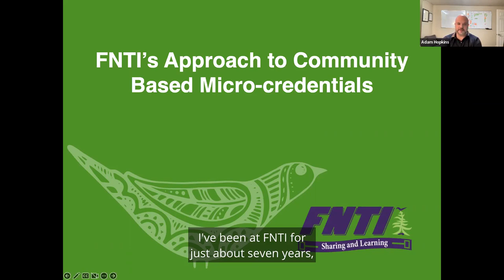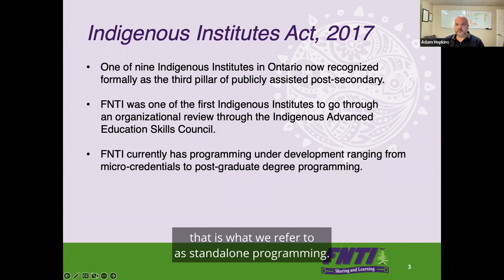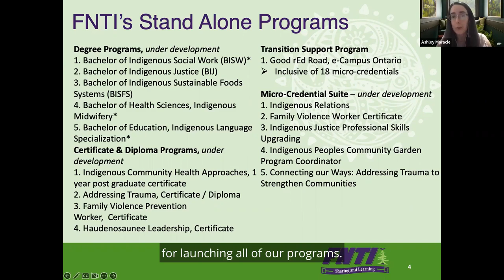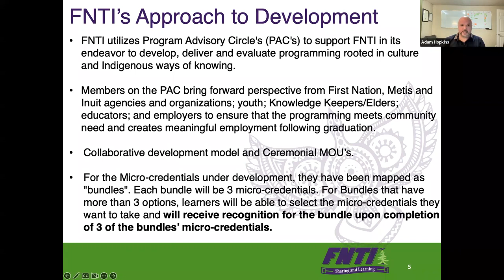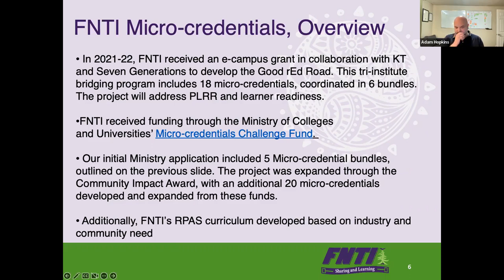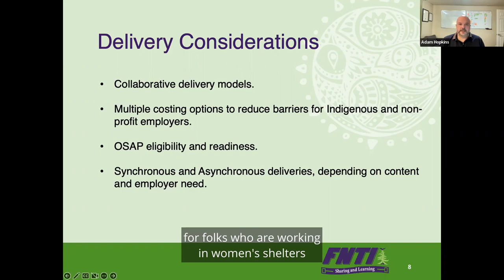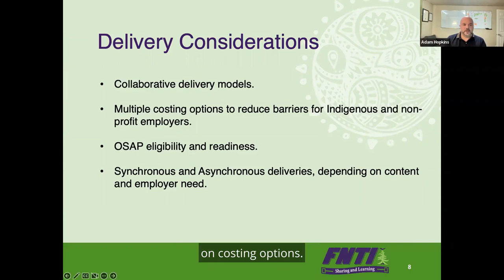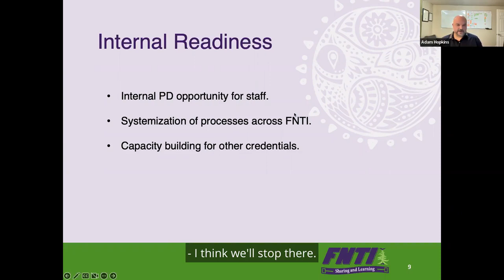FNTI’s Approach to Community Based Micro-Credentials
This presentation offers insights into FNTI's bundled and community-based micro-credentials projects. As a recipient of the Micro-credential Challenge Fund from MCU, FNTI set about developing 21 micro-credentials (MC’s) that were bundled across five disciplines. The project scope included curriculum development (including instructional design, virtual education design, pedagogy supports); partnership development (program advisory circle and community engagement); development of a prior learning review and renewal (PLRR) tool; and administrative costs. The micro-credential project has been incredibly beneficial for the Academic team to test our unit's readiness for delivery of Stand-Alone programming delivery and has furthered our institutional readiness to launch FNTI lead degree-level programming.

FNTI also received the Community Impact Award. This allowed FNTI to improve upon the systemization of micro-credential offerings within the institute, broaden and strengthen community partnerships and improve upon quality assurance processes. Our approach to development was grounded in community-based engagement and we leaned heavily on community partners for guidance on the development and (in some instances) co-delivery.

This was a critical development opportunity for FNTI, as the micro-credential offerings are FNTI’s first standalone program offerings since the implementation of the Indigenous Institutes Act in 2017.